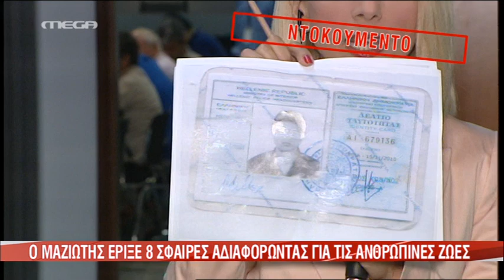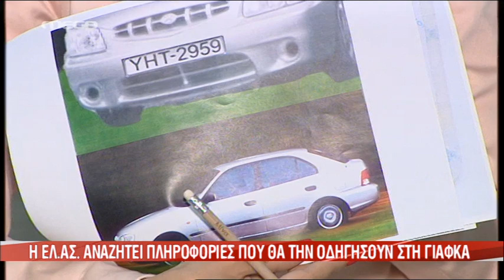newsbomb.gr: Βίντεο ντοκουμέντο του Mega - Μαζιώτης